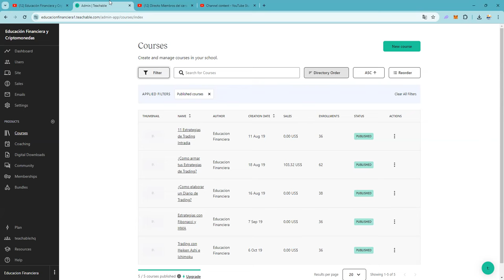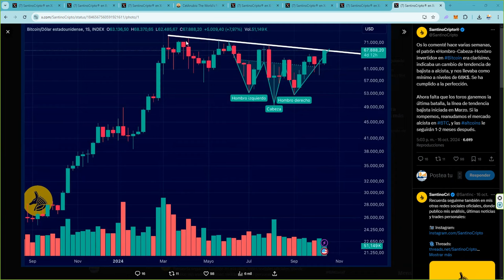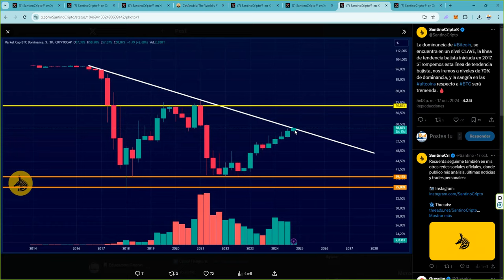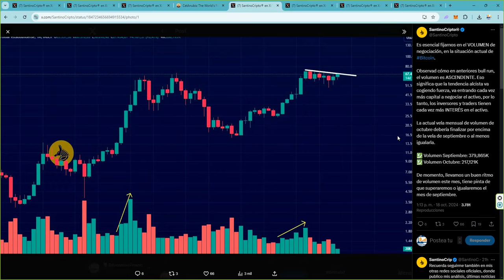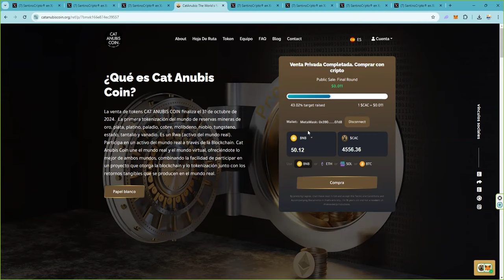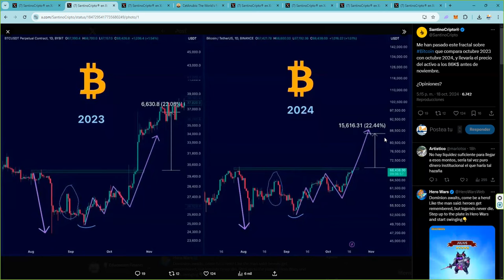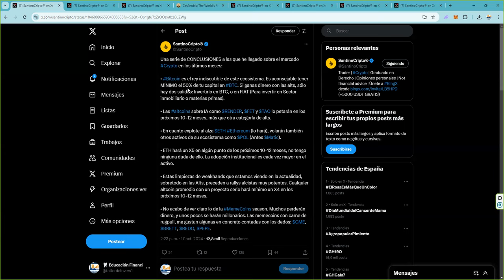Los graficos de bitcoinycripto bitcoin btc btcusd de octubre de 2024